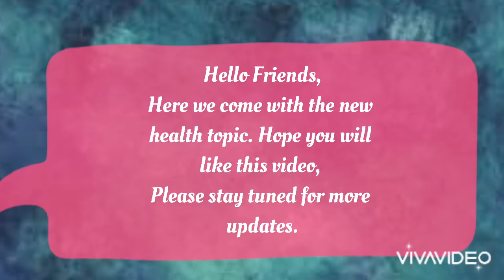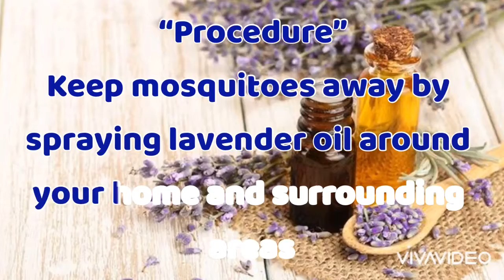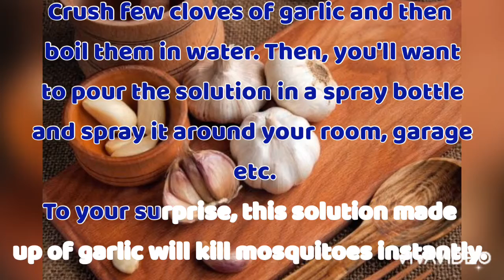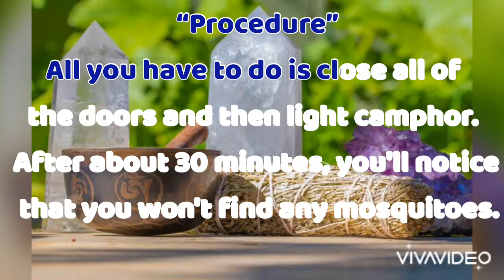مچھر ختم کرنے کے 5 گھریلو طریقے | Five home remedies to vanish mosquitoes from home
As we all know that Mosquito bite can causes dengue & malaria.
Which if not treated timely can cause death.

So in todays video we will tell you about..

Top 5 Home remedies to kill mosquitoes

5.Mint پودینہ
Similar to lavender oil, mosquitoes also hate the smell of mint.

Procedure:
Take fresh mint or mint oil and place it around your environment or rub on your skin. You can also consider growing mint shrubs to keep them away for good!

4.lavender oil. روغن حُزام

Mosquitoes can't stand the scent of lavender oil so you can use this to your advantage.

Procedure:
Keep mosquitoes away by spraying lavender oil around your home and surrounding areas.

* Fun fact: You can also put some on your body to avoid getting bit!

3.Coffee grounds

Almost everyone has coffee grounds in their home or apartment and it just so happens to be one of the home remedies for getting rid of mosquitoes.
Stagnant/Still water increases the number of mosquitoes around.

Procedure:
All you need to do is pour coffee grounds in the stagnant water around your environment. Mosquito eggs will come up to the surface and die due to not having any oxygen.

2.garlic  لہسن

Garlic is made up of several properties that help keep mosquitoes away.

Procedure:
Crush few cloves of garlic and then boil them in water. Then, you'll want to pour the solution in a spray bottle and spray it around your room, garage etc.

To your surprise, this solution made up of garlic will kill mosquitoes instantly. And the scent will dissipate to your nose within minutes, so no need to worry of your home reeking of garlic.

1.Camphor  کافور

Camphor is a natural home remedy that will assist in getting rid of mosquitoes around your house or apartment. Its strong odor drives mosquitoes away.

Procedure:
All you have to do is close all of the doors and then light camphor. After about 30 minutes, you'll notice that you won't find any mosquitoes.

“Top 5 Health Solutions”